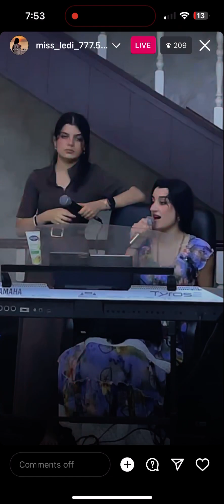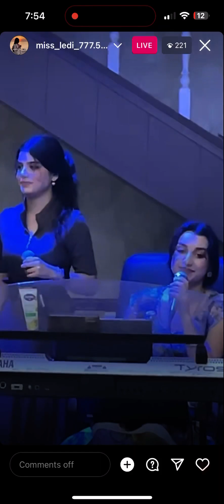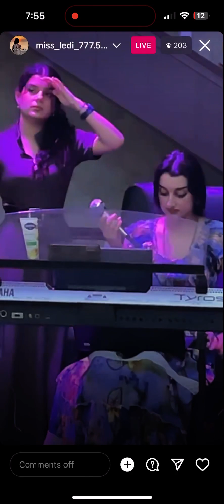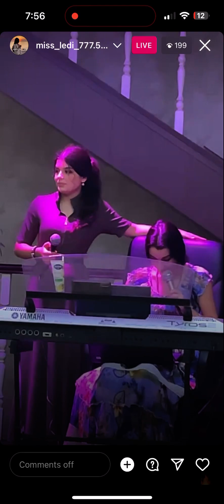Romane Gila miss ledi